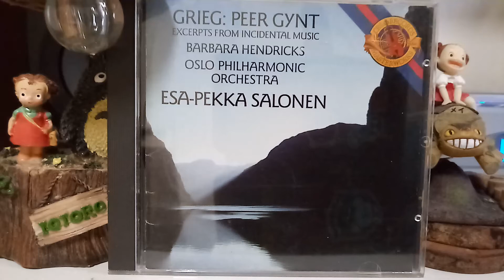♧마음을 정화시켜주는 너무나 슬픈 아리아 No.1-1 그리그 "솔베이지의 노래"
Barbara Hendricks    Soprano
Oslo Philharmonic Orchestra
Esa Pekka Salonen

The music that makes me so sad that my heart aches

created by 클래식 왕초보 탈출기.
2021년 2월에 개설한 초보 크리에이터입니다.